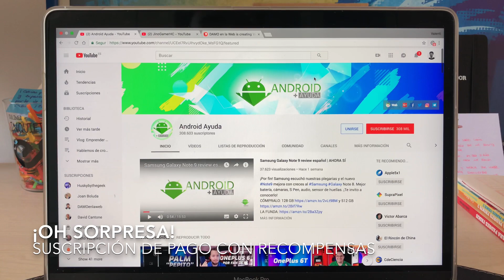Vlog #74: ¿Youtube se apunta al crowdfunding? 😮 👍🏼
¡Novedad! 🔝 ¿Youtube se apunta al crowdfunding? 😮 ¡Lo vemos con ejemplos! 👍🏼